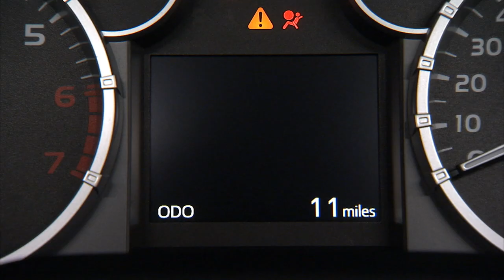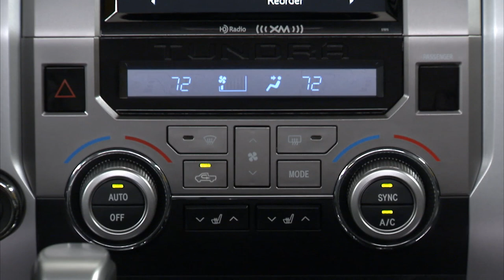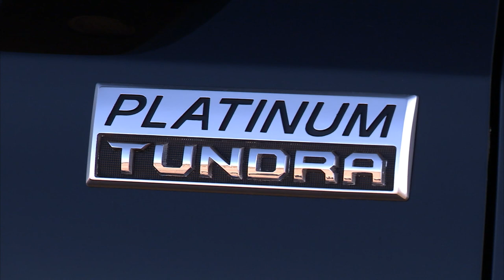2014 Toyota Tundra static exterior, interior and driving footage